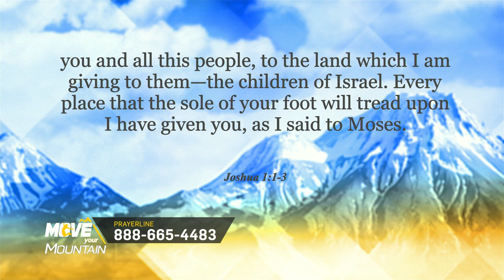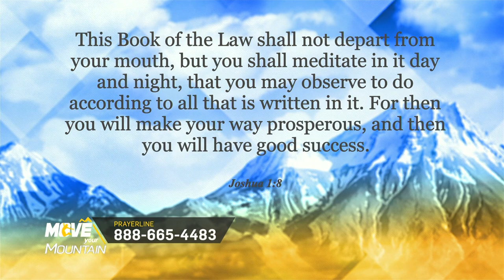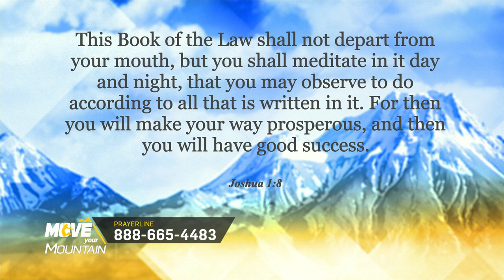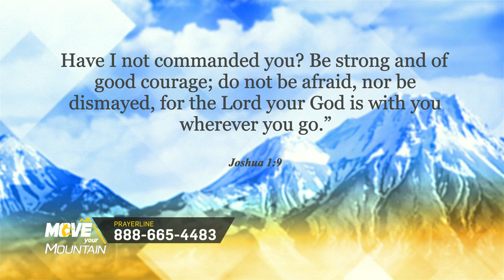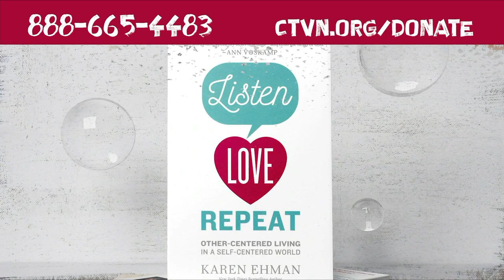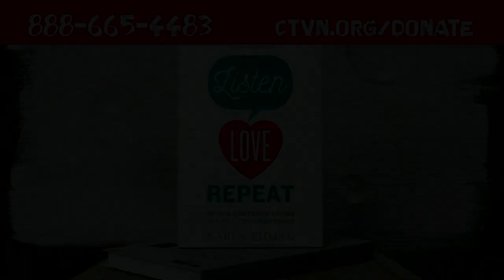Move Your Mountain: MYM051223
Joshua 1:1-3
After the death of Moses the servant of the Lord, it came to pass that the Lord spoke to Joshua the son of Nun, Moses’ assistant, saying: “Moses My servant is dead. Now therefore, arise, go over this Jordan, you and all this people, to the land which I am giving to them—the children of Israel. Every place that the sole of your foot will tread upon I have given you, as I said to Moses.
1.) Put Your Foot Down

Joshua 1:8
This Book of the Law shall not depart from your mouth, but you shall meditate in it day and night, that you may observe to do according to all that is written in it. For then you will make your way prosperous, and then you will have good success.
2.) The Key to a Successful Life

Joshua 1:9
Have I not commanded you? Be strong and of good courage; do not be afraid, nor be dismayed, for the Lord your God is with you wherever you go.”
3.) God is With You